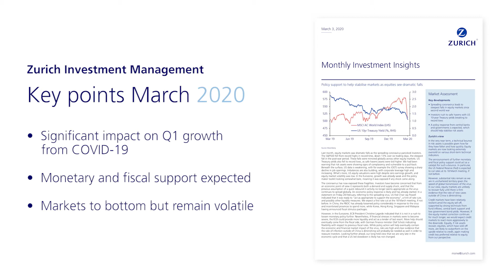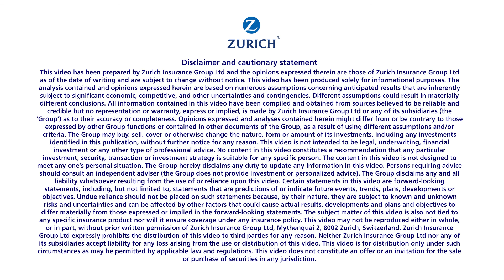INVESTMENT MANAGEMENT’S KEY POINTS